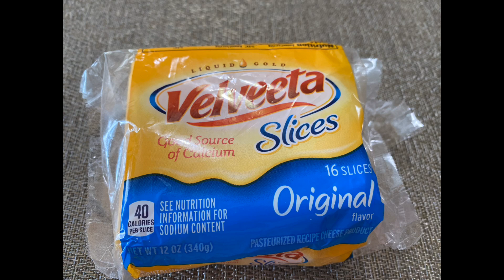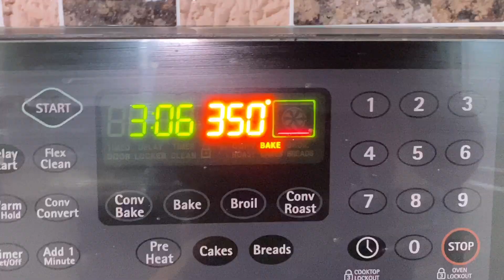How to make Perfect Ube Cheese Pandesal with Ube Halaya|Trending Ube Cheese Pandesal|Lenniemarie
Ube pandesal is trending in the Philippines.This recipe is so soft and fluffy and very delicious.

Ingredients:
2 cups Bread flour
2 cus All purpose flour
1/2  cup sugar
1 tsp salt
instant yeast  (1 packet 7g)
2 eggs (did not shown in video)
1 cup Milk (warm)
1/4 cup Vegetable Shortening
1/2 cup Ube halaya
1 Tsp or more Ube flavoring (Preferably McCormick brand)
Bread Crumbs ( put a few drops of ube flavoring)

Mix all dry ingredients, then add warm milk, eggs, ube halaya and ube flavoring.Mix all ingredients, slowly add vegetable shortening and knead for 10 minutes or until you get the right elasticity.Cover with plastic wrap and let it sit for 1.5 hrs.Finally make a pandesal according to your size preference with cheese placed inside, and bake at 350F for 18 to 20 minutes.Enjoy your soft and tasty ube cheese pandesal.